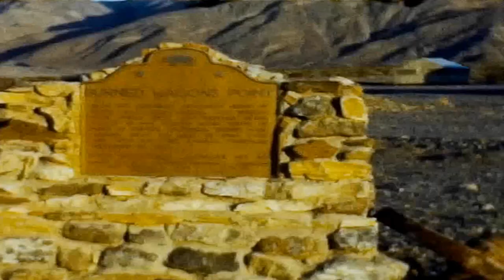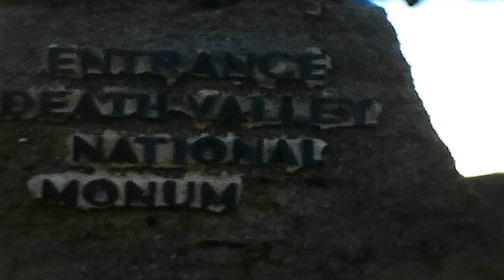1952 Death Valley & Scotty's castle.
1952 Death Valley & Scotty's castle.